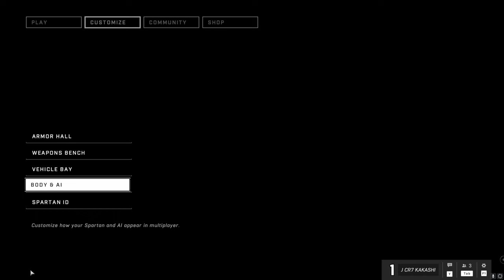[PC] HALO INFINITE 1ST GAME BACK AFTER YEARS!!!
Would mean a lot and will help my channel. Lets build up those Subs! Thanks again guys. And please let me know of any improvements you would like to see in the future.

SETTINGS (SENS)

DPI (steel series sensei TEN) - 1000

Mouse Sens -1.4
Vertical - 0.8
Horzontal - 1
ADS zoom - 1.4x
1.4x sens - 1.0